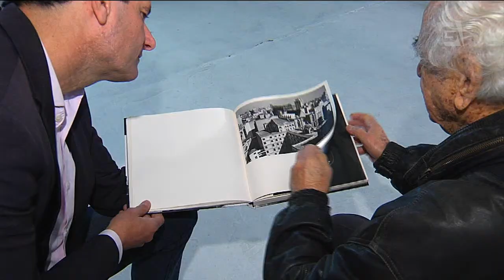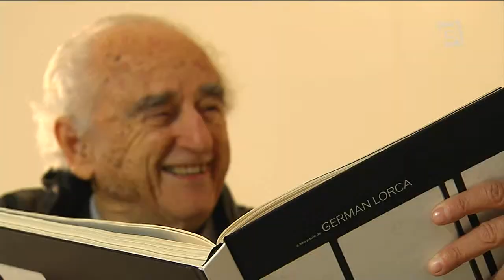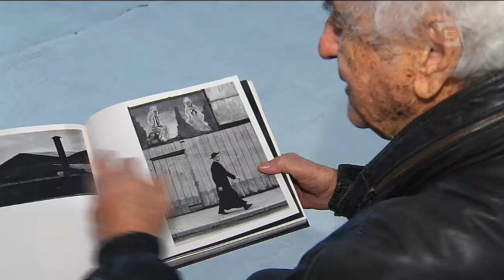German Lorca, fotógrafo oficial do 4º Centenário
Ele é uma das principais testemunhas do crescimento da capital paulista e do modo de vida de seus habitantes no século vinte. Seu olhar atento uniu o poético ao documental.
Hoje, aos noventa e quatro anos de idade, exibe uma trajetória cheia de lançamentos de livros e exposições ao redor do mundo. Por tudo isso, o fotógrafo paulistano German Lorca é Cara de São Paulo.